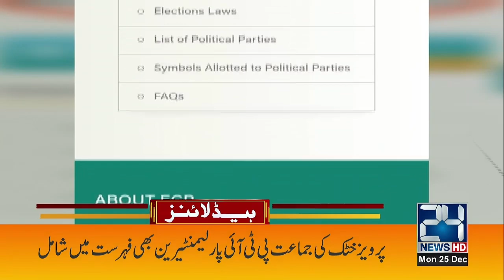Gaza Latest Update | 7am News Headlines | 25 December 2023 | 24 News HD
24 News HD Is One Of The Leading News Channels Of Pakistan Bringing You The Latest Current Affairs From Pakistan And Around The World.  Live National Assembly ,Senate Session And Current Affairs.